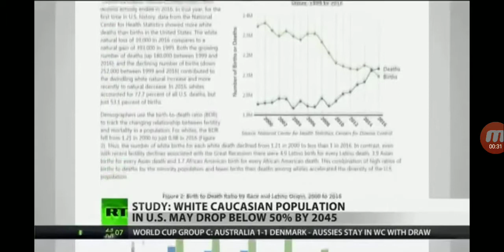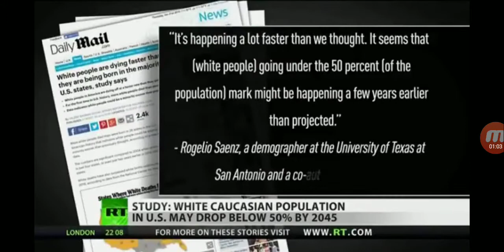More Edomites Dying Than Being Born (Gms _Solemn Assembly)